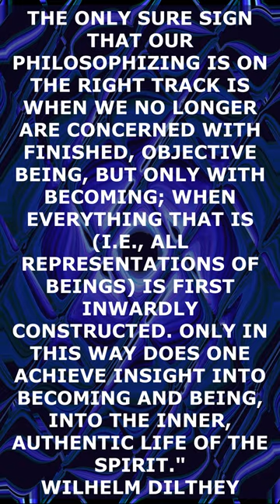🔘 Wilhelm Dilthey / Shorts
WILHELM DILTHEY WAS A GERMAN HISTORIAN, PSYCHOLOGIST, SOCIOLOGIST, AND HERMENEUTIC PHILOSOPHER.